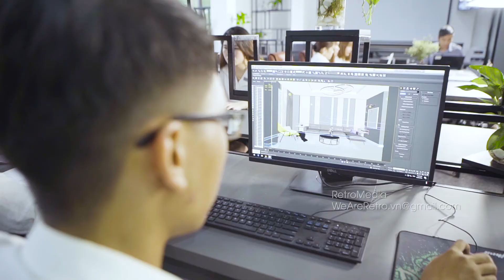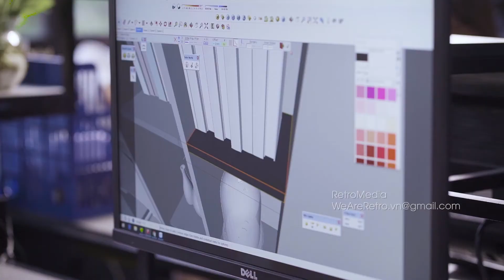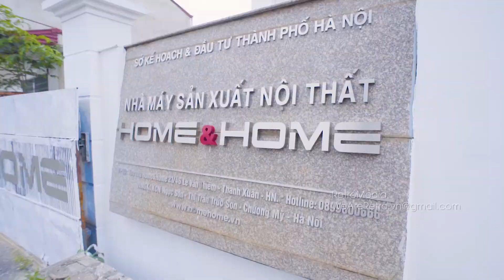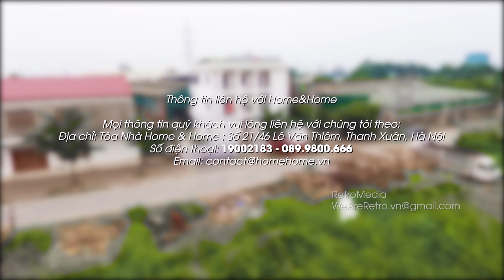Công ty thiết kế và thi công nội thất Home & home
Công ty tư vấn giải pháp hình ảnh cho công ty RETRO MEDIA.,Jsc
Video MARKETING ONLINE
Xây dựng phòng ban hệ thống truyền thông Media, tối ưu hóa chi phí cho doanh nghiệp